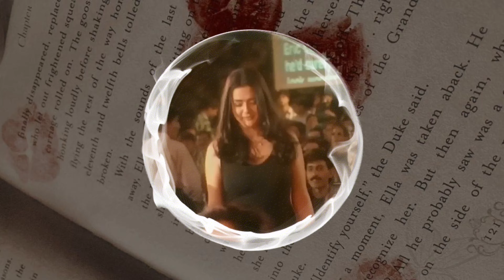deep dimples !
˖༄𖦹 ⁠🪵 benefits pinned

❕layered affirmations
❕you can block the affs you don't want
❕can listen however many times you want
❕positive safe affirmations
❕stay hydrated
❕take breaks if needed
❕listen at low volume
❕don't obsess over the results
❕Let go of the outcome

Happy listening ... 🫶🫶

🖇️: tags {ignore}
deep dimples subliminal
cheek dimples subliminal
beauty subliminal Beauty enhancer
subliminal audio instant results
positive affirmations subliminal booster